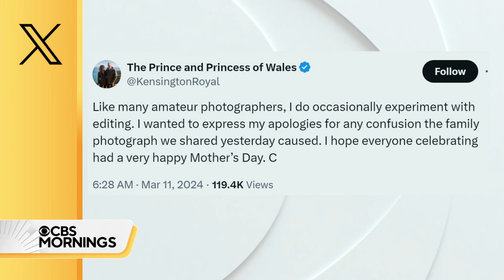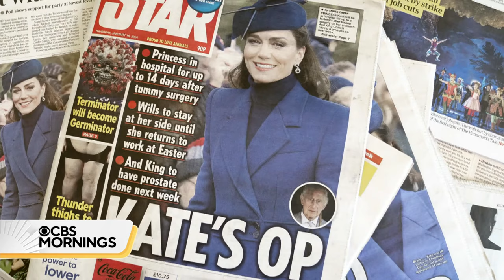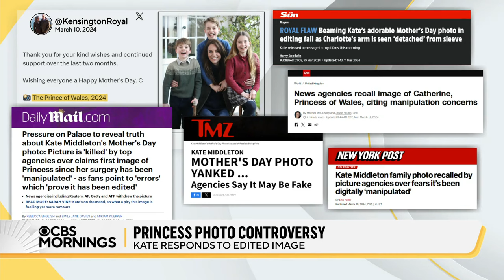Controversy surrounds Princess Kate's first official photo post-surgery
A touching family portrait of Princess Kate with her children was released to show her recovery after surgery, but it raised more speculation as major news agencies recalled it over photo manipulation.